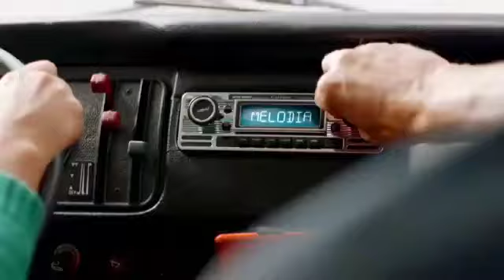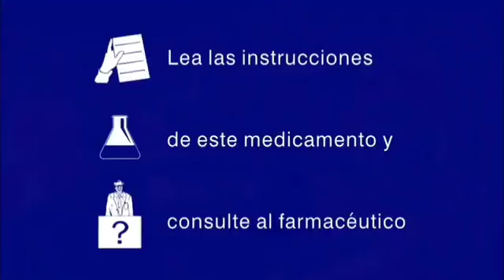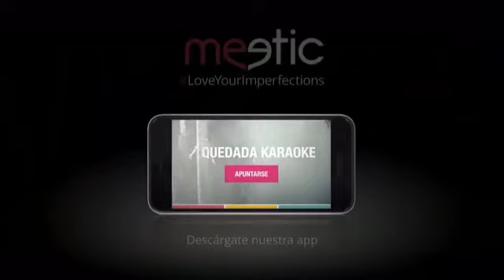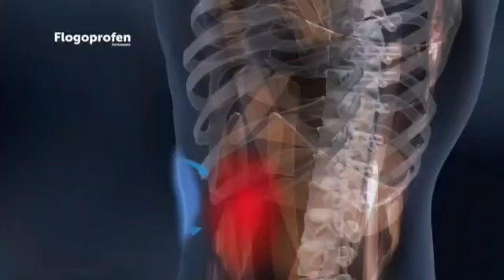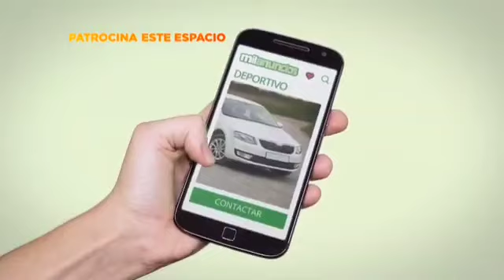Bloque De Anuncios Antena 3 (26/02/2017)